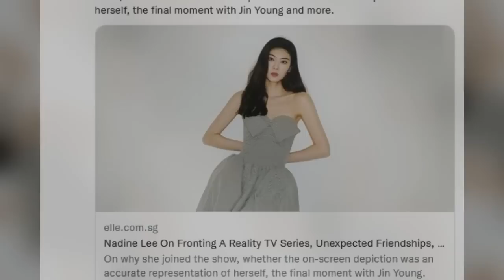Lee Nadine Reveals How The Editing Distorted The Truth Behind Her Relationship With Kim Jin Young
On a show like Single’s Inferno 2, it isn’t surprising that producers will edit clips to portray a certain narrative that could be totally different from the truth.
Recently, Lee Nadine sat down with ELLE Singapore and shared some unheard stories from the series.
One of the biggest “crimes” on the show was that Nadine didn’t seem to find a connection with anyone when the show started. Yet, after seemingly not falling for anyone, netizens believed this changed after the arrival of Kim Jin Young.
When Jin Young entered the island, all eyes seemed to be on him, and he made a regular at “Paradise.” Along with Shin Seul Ki and many more, Lee Nadine was seemingly made out also to be smitten with him.
It seems like that wasn’t the reality, as Nadine revealed that while watching the show, she seemed to be in love. Yet, unlike her portrayal, her emotions weren’t intense, and the reality suited her personality more, and she wished to have shown more authenticity.
In particular, along with the dates that seemingly made them look closer than was true, one scene truly gained mixed reactions from netizens.
In the final episode, when the contestants had to pick their final choice, Jin Young had fans excited when he approached Nadine…
Just to break netizens’ hearts by turning down Nadine (after tricking everyone) and walking to Shin Seul Ki.
After the scene, netizens called out Jin Young on his behavior, believing it was one of his many red flags during the show. Yet, it seems like maybe it didn’t impact Nadine’s true feelings.
In the same interview, Nadine revealed her response to Jin Young when he approached her that wasn’t shown.
Although it seems like a small part that was missed, it could’ve changed the entire narrative of the finale. Nadine seemingly knew that Jin Young would pick Seul Ki, showing that their relationship wasn’t as strong as portrayed. Of course, it created dramatic television, which is always the aim of shows.